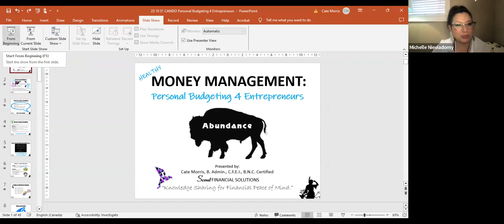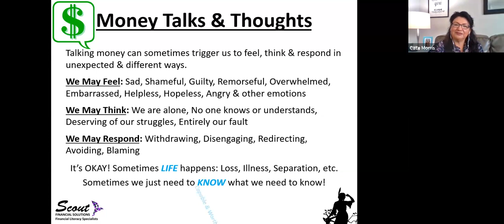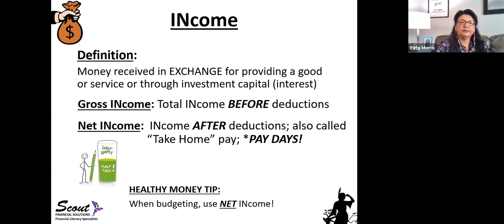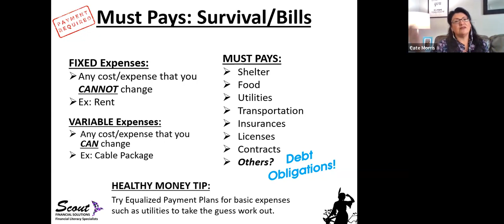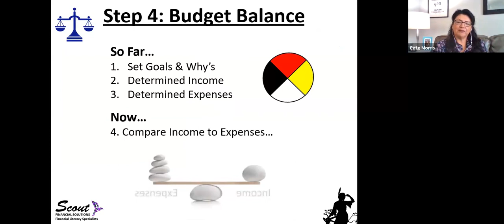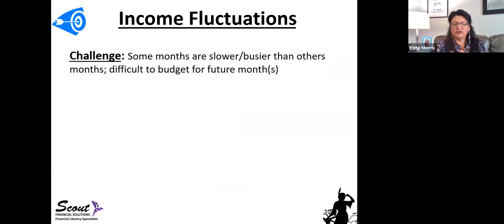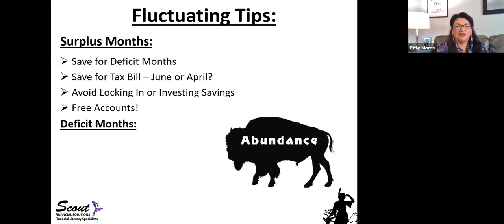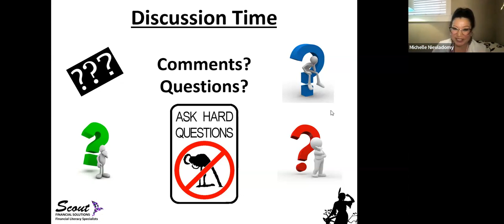Innovate BC: Personal Budgeting for Entrepreneurs - with Cate Morris - October 31, 2023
Title: Personal Budgeting for Entrepreneurs

Description: Developing a successful Personal Finance Plan can help oneself, loved ones and communities reach financial stability, security, autonomy, abundance, and peace of mind. A critical step in the process of developing a successful Financial Plan is the use of a Personal Budget. A Personal Budget created with meaningful goals and relatable to one’s personal circumstances is the launching point for other financial successes, such as managing credit usage, creating savings, growing assets and moving towards a financially stable retirement. Despite the many immediate and long-term benefits of this financial tool, people from all walks of life still do not have nor use a Personal Budget. Entrepreneurs are at higher risk when not operating with a Personal Budget because their personal income, activities and financial outcomes are directly related to their business activities and revenue. In this session, Scout Financial Solutions will focus on the importance of Personal Budgeting for Entrepreneurs. Steps to creating and maintaining a Personal Budget that works within a fast-paced environment will be shared. This will include an overview of the 5 Steps to creating a Personal Budget and the 4 Key Areas where money should be directed. As a bonus, tips for Entrepreneurs or anyone with fluctuating income will be shared. This is a session no one can afford to miss. Attendees will gain a healthy money skillset as well as added confidence in moving towards their Financial Wellnes.

Speaker: Cate Morris

Cate MorrisCate Morris, Founder of Scout Financial Solutions is a Dakota Winyan (woman) and registered band member of the George Gordon First Nation located in Treaty Four territory. She resides in Regina, Saskatchewan where she is an active community member, passionate Entrepreneur and Financial Literacy advocate. Cate is the Founder of Scout Financial Solutions, a financial literacy education and consulting business that provides Personal Finance Life Skills. With an emphasis of knowledge sharing in the Indigenous community, vital financial wellness content is shared through engaging and memorable group workshops and individual consultations.

Armed with relatable life experiences and backed by extensive formal education, this “Money Scout” walks her talk. Cate holds a Business Administration degree, two Financial Educator certifications as well as numerous professional and personal development certificates that include economic development, entrepreneurship, procurement, public service and of course, personal finance! Cate and Scout’s goals are many but on the forefront are world peace, sharing knowledge to empower others and ending cyclical poverty one inspiring sharing at a time. on Facebook at Scout Financial Solutions or on Twitter at MoneyScout4U.